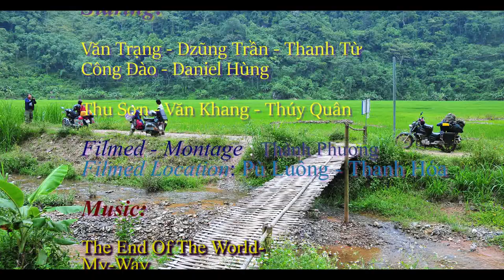Xuyên Việt Mùa Thu 2018 - TẬP 7 - Kho Mường Hang Dơi